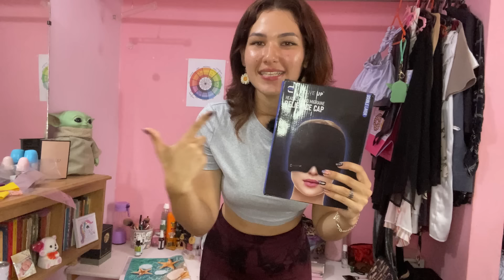🛍COMPRE LO MÁS BARATO DE SHEIN. Respondo preguntas de suscriptores. TODA LA VERDAD😕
Hola mi gente desde hace tiempo estuve esperando para comprar en Shein algunas cositas y por fin tuve la oportunidad. Aprovecho para responder algunas de sus preguntas. Un besote lindo dia para todos.

Gorro térmico para aliviar dolores de cabeza(ICE CAP):

❤️Disfruten del video y comenten que les pareció❤️